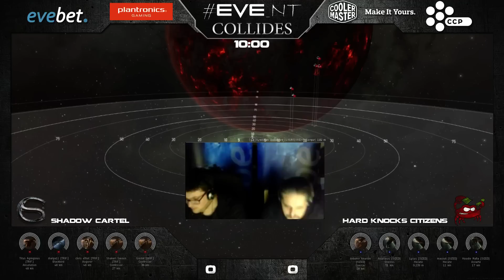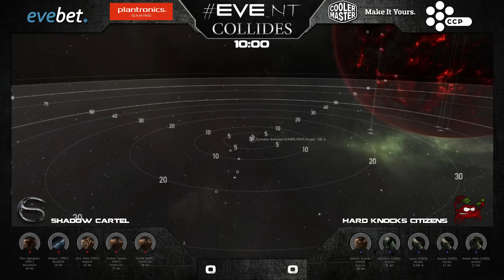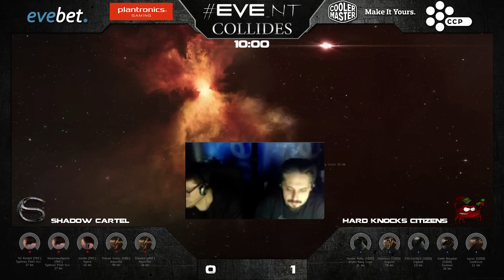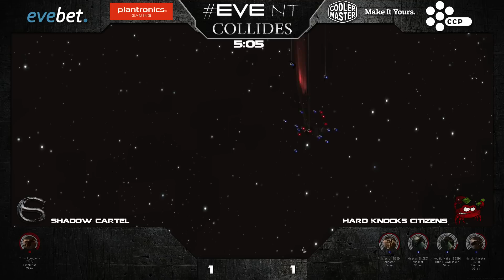EVE_NT Collides - 11th October - Hard Knocks vs Shadow Cartel - 19:00 UTC